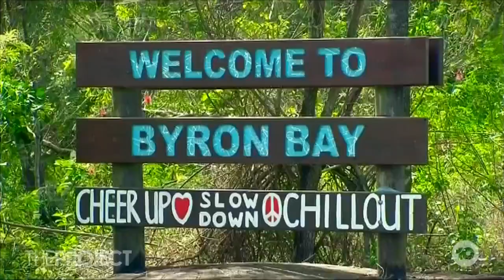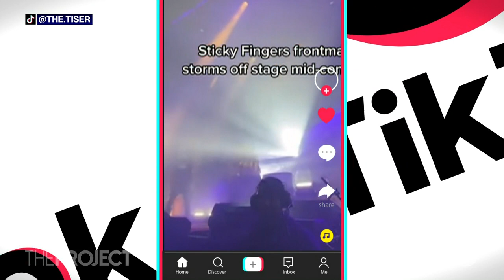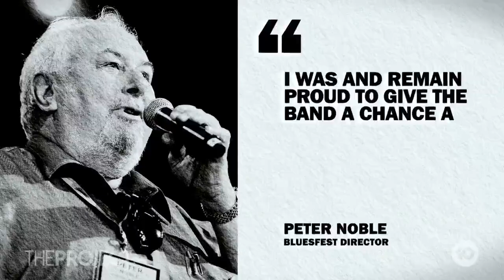Bluesfest Organiser Stands By Decision To Not Pull Controversial Band Sticky Fingers Off Lineup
Bluesfest organisers are doubling down on their decision to keep controversial indie band Sticky Fingers in the 2023 line up, as top acts pull out in protest. So what is all the fuss about?